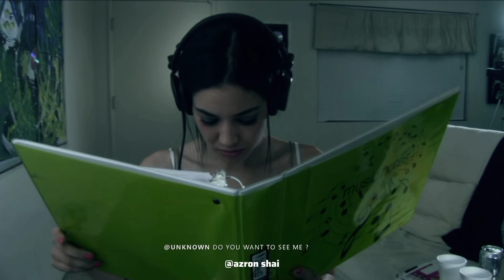the horror short story of a alone girl 😰ll horror short story in Hindi ll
top 10 horror short story
horror short film in Hindi
daravani kahani in Hindi
kahani ek akeli ladki ki